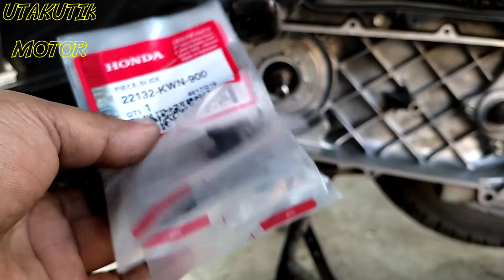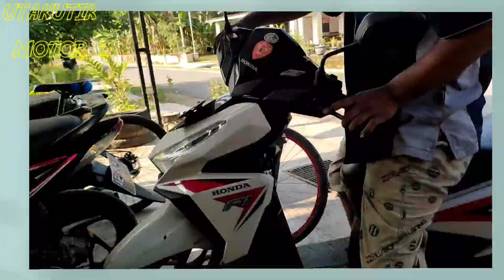vario 150 suara berisik getar awal gas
Vario 150 tarikan awal getar seluruh body suara berisik